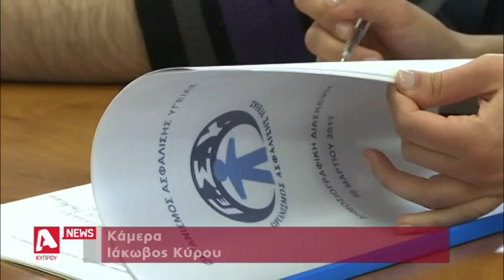Άκυρη χαρακτηρίζει την επιστολή του ΠΙΣ ο Υπουργός Υγείας | AlphaNews Live